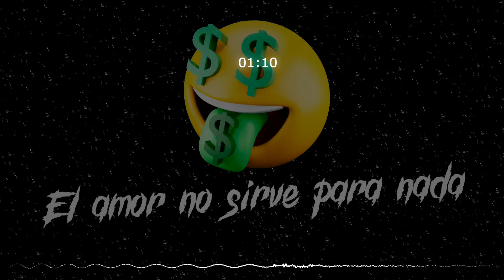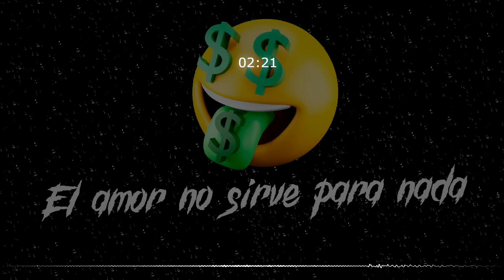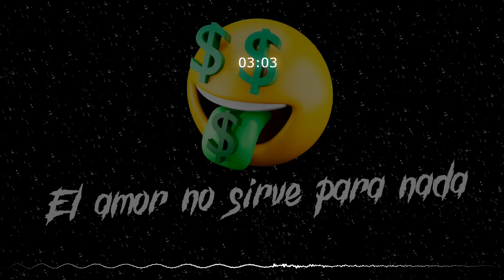GUARACHA ALETEO ZAPATEO 2025 EL AMOR NO SIRVE PARA NADA (DJ KELVIN)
BUSCA DINERO!